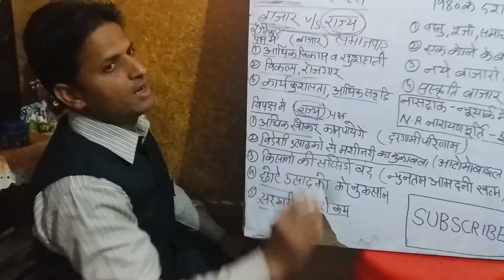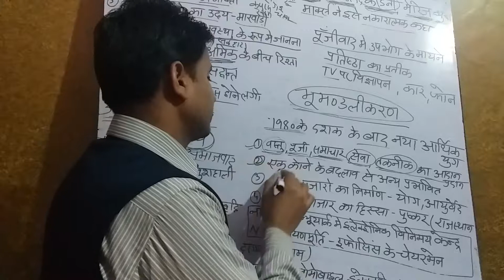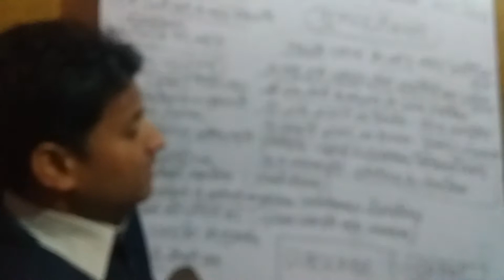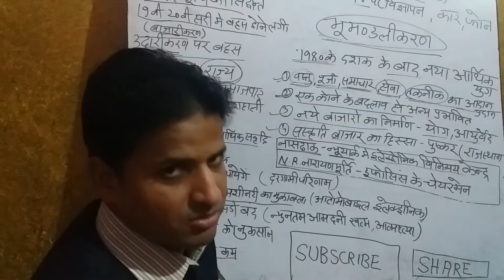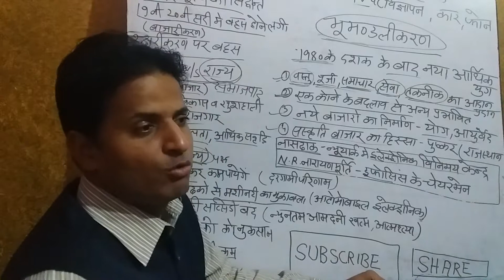12th Sociology ch. 4 part 3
बाजार बनाम राज्य ,नासदाक ,पुष्कर का रंगीला मेला ,भूमंडलीकरण ,एन.आर.  नारायणमूर्ति